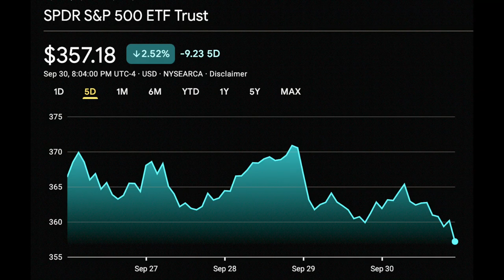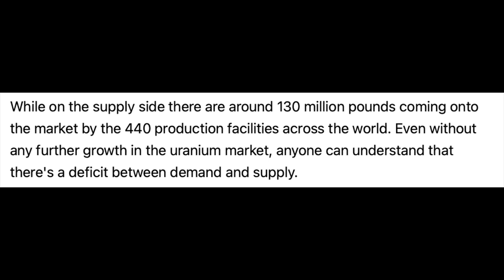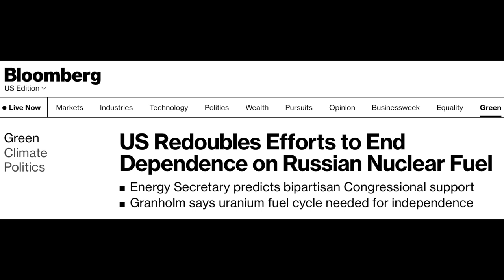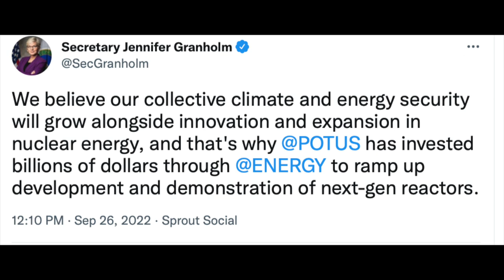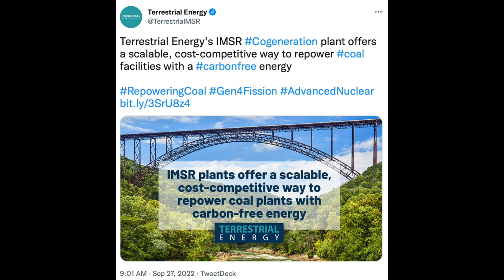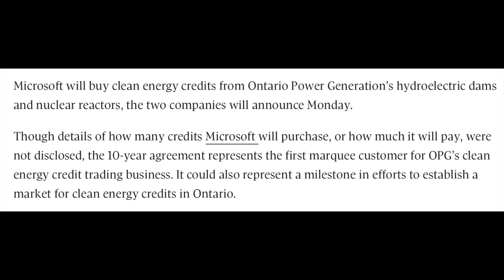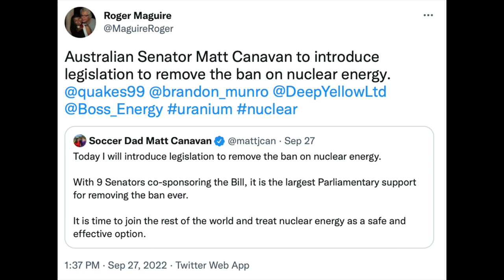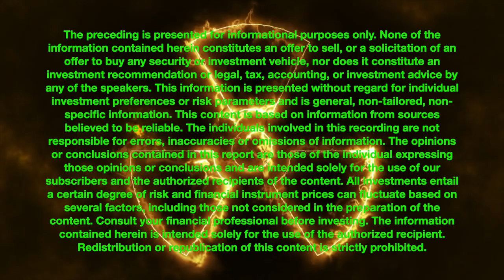🚨NUCLEAR NEWS EP. 48 - NUCLEAR/URANIUM MASS ADOPTION IS UPON US!🔥